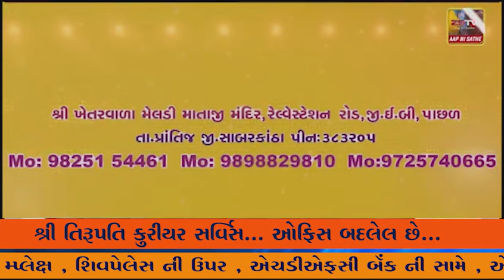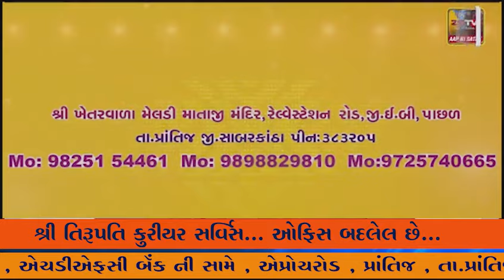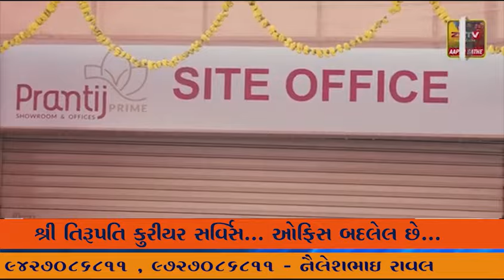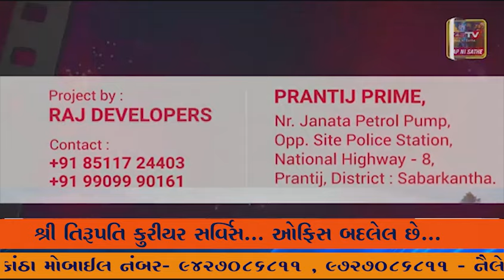પ્રાંતિજ ખાતે શસ્ત્ર પુજન કાર્યક્રમ યોજાયો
પ્રાંતિજ ખાતે ગુજરાત રાજ્ય ક્ષત્રિય સમાજ સેવા સેવા સંગઠન પ્રાંતિજ દ્રારા શસ્ત્ર પુજન નો કાર્યક્રમ યોજાયો